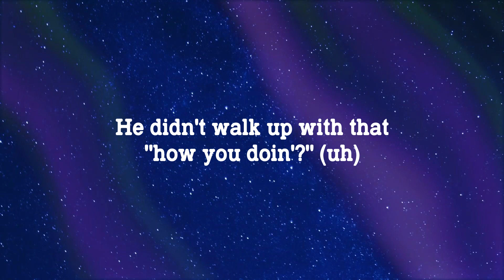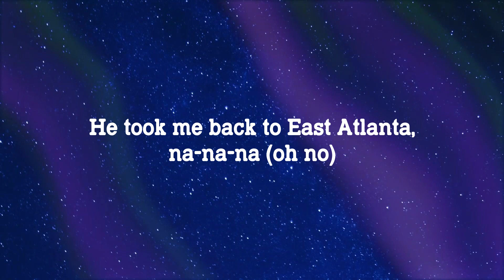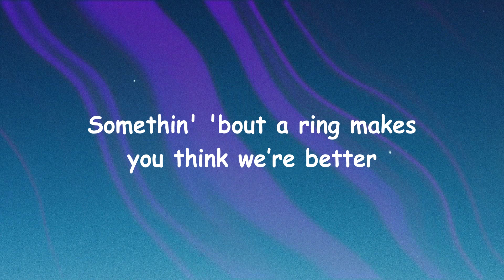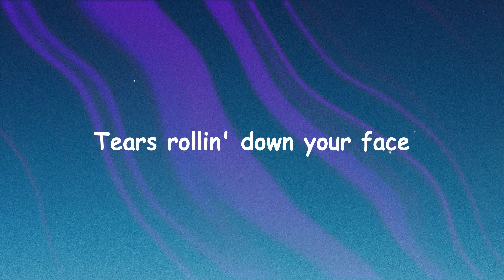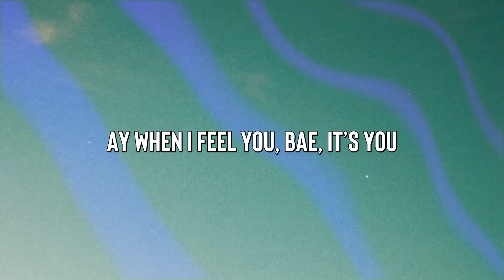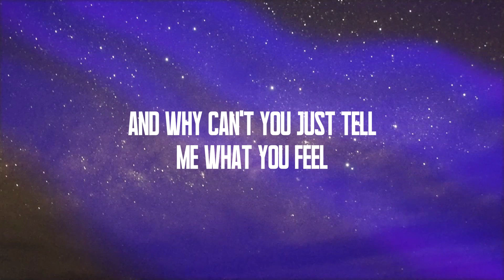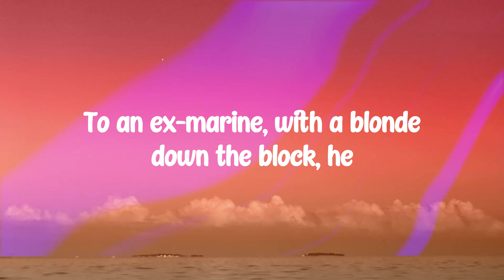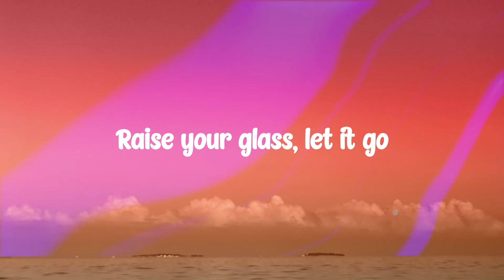Havana - Camila Cabello ^Lyric Music^ 💸